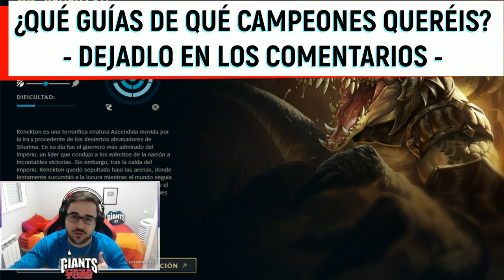GUÍA RENEKTON S12 TOP | COMO JUGAR CON RENEKTON - COMBOS | HABILIDADES, RUNAS, OBJETOS | 12.5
GagoOP - Cómo jugar con Renekton S12 Top | Renekton Wild Rift | Microgame y Macrogame | Renekton 12.5 | Guía Renekton Temporada S12 | Guía Combos Renekton S12 (Mejores Runas, Build, Counters y Consejos) | Tier List Renekton | Trucos y Tips Renekton | Renekton Mid S12 | Renekton Precisión Conquistador | How To Play Renekton S12 | Renekton lol (Renekton League Of Legends) | Renekton Top S12 Gameplay | Renekton Top Temporada 12 | Guide Renekton Top Season 12 en Español | Renekton Temporada 12 (Renekton Season 12). Renekton 2022. Renekton Parche 12.5 (Renekton Patch 12.5). Con sus Runas (Runes), Objetos (Build/Items), Hechizos de Invocador (Summoners) Destello y Prender o Teleportar (Flash and Ignite or Teleport). Espero que os guste y ya haré algún "Renekton Montaje" (Best Renekton Plays). Renekton Wild Rift

00:00 Comienzo
00:29 Combos
09:43 Runas 1 y 2
15:44 Objetos (Build)

🏆  PARA CONSEGUIR 1.000 RP (SIRVE PARA EUW/LAS/LAN) TIENES QUE :
2. LE DAS A "SEGUIR" Y ACTIVAS LA "CAMPANITA" PARA RECIBIR NOTIFICACIONES.
3. ATENTO A CUANDO HAGA DIRECTO, MÍRALO, Y ACUMULA "GAGO POINTS". CON 10.000 PUEDES CANJEARLOS PARA ENTRAR EN EL SORTEO DE 1.000 RP SOLO CON VER MIS DIRECTOS :D

★ Para ver Renekton Mid S12 | Renekton Top S12 | Renekton Jungla S12 | Renekton Support S12 | Renekton Adc S12 | CLICK AQUÍ ☛